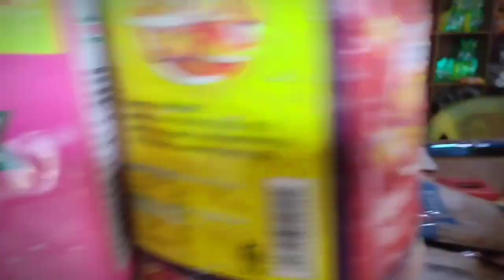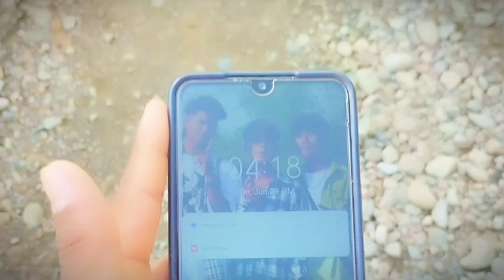Machie gau ko ghumgam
Sushil Tharu 07
Hello guys welcome my YouTube channel
Sorry this video I small clip copy song
I hope do not copyright this video